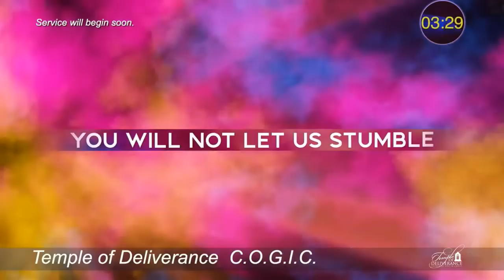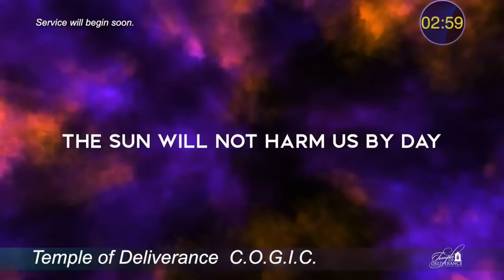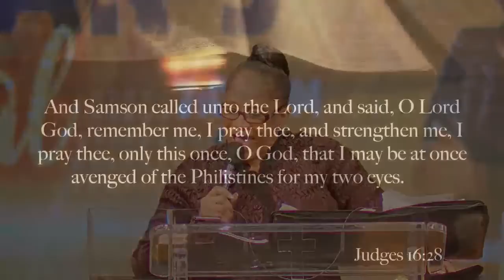Temple of Deliverance LIVE! | 2023 New Year's Revival Guest Speaker: Prophetess Sharon Seay Whitelaw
Temple of Deliverance LIVE! | 2023 New Year's Revival Guest Speaker: Prophetess Sharon Seay Whitelaw 7:00pm